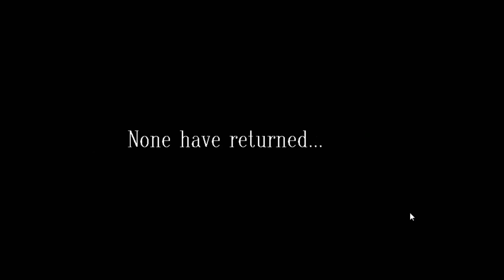Unforgiving Trials: The Darkest Crusade - Tana Testet - [deutsch/englisch/aloexis]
Embark on an epic adventure to save the lands. Form a party by selecting 4 different adventurers from a pool of over 12 unique classes. Battle your way through the cursed lands scaling the highest mountains and exploring the darkest dungeons

Titel: Unforgiving Trials: The Darkest Crusade
Genre: Abenteuer, Indie, RPG
Entwickler: Amaterasu Software
Publisher: Amaterasu Software
Veröffentlichung: 15. Juni 2016

bei Twitter.
Projekte.

Aktuelle Wunschliste:

Wenn euch ein Spiel gefällt, dann unterstützt den Entwickler und kauft
euch das Original.
Euch entstehen dadurch keine Extrakosten wenn ihr den Link benutzt.

Liebe Grüße

Tana